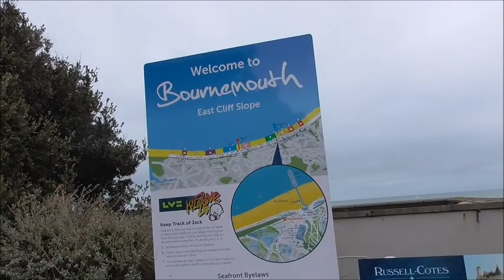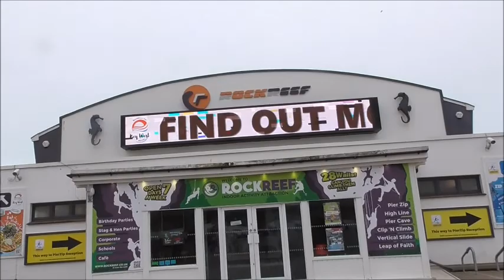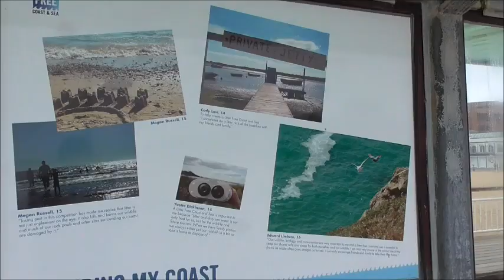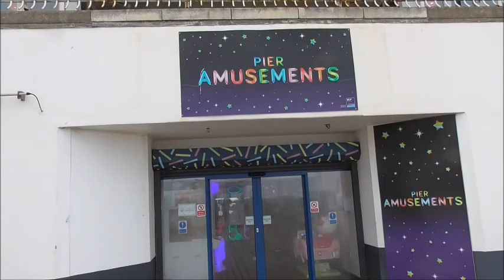JAB Piers. Bournemouth Pier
Bournemouth Pier in Dorset was built in 1856 and was made of wood. After a couple of storms the pier was destroyed and a new pier was built in 1880. An extention was added in 1894 making it 1000ft long. In 1940 The Royal Engineers demolished it as a precaution against a German invasion. It was repaired and re-opened in 1946 and a refurbishment in 1950. It is now 750 feet in length. Because of the time of year some of the attractions is closed but should open in April. There is a Zip Wire, Restaurant, Gift Shop and a few other attractions including a Amusement Arcade.